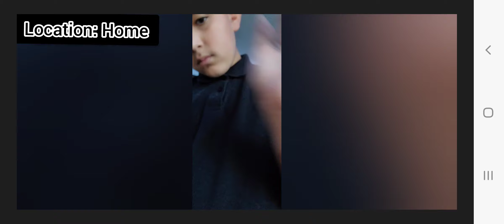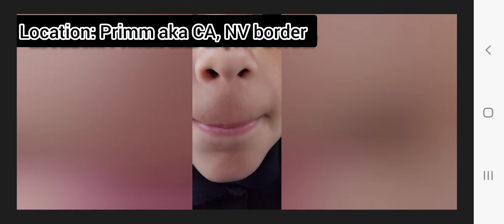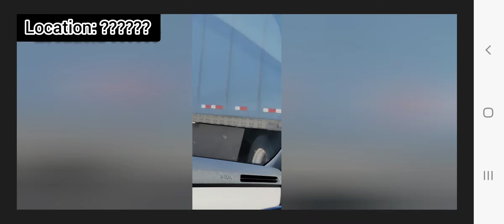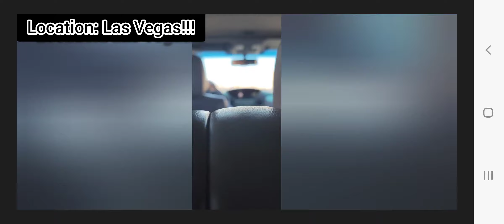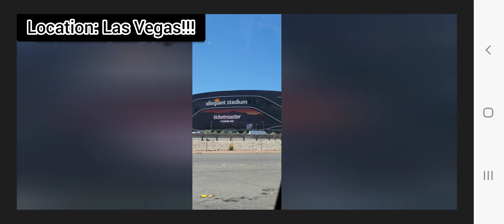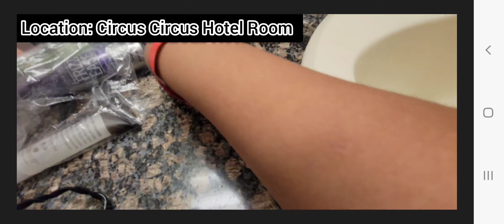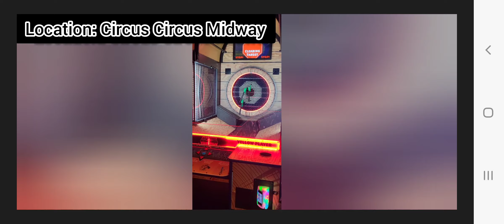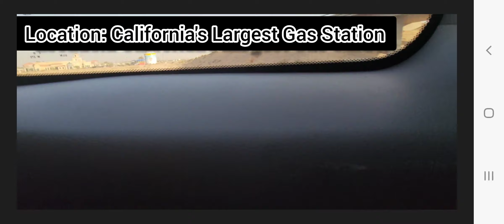Las Vegas Trip Circus Circus 🎪